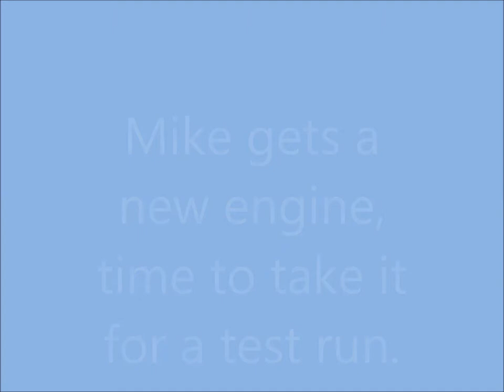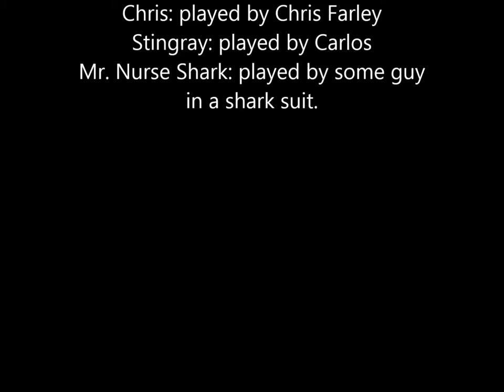Dinner Run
Mike got a new engine for his dinghy, took it for a test run. Grabbed some dinner at the same time.